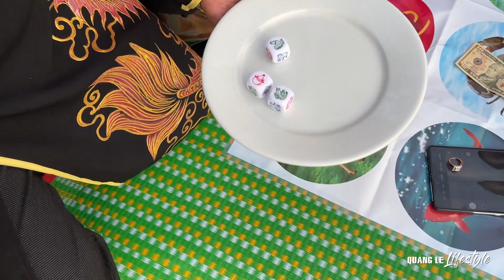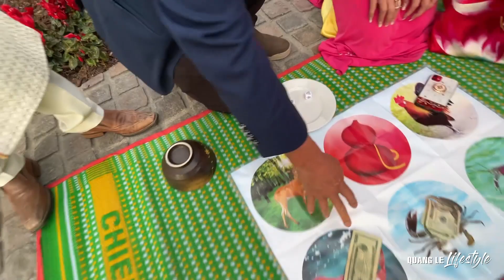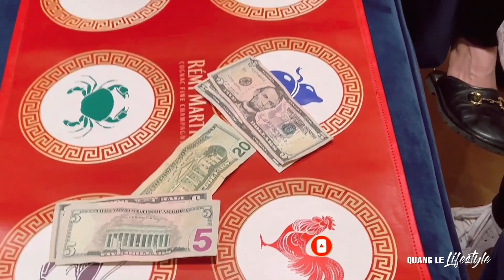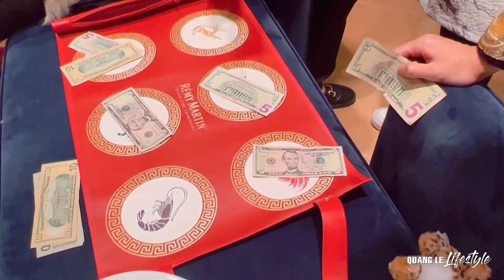Quang Lê, Quách Tuấn Du - Tham Dự Đại Hội Ngôi Sao, đón Cọp 🐅 tháng giêng tại Mỹ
Đây là kênh chính chủ của Quang Lê cả nhà nhé, Cả nhà cùng đăng ký Kênh QuangLeLifeStyle ủng hộ cho Quang Lê nhé, xem cuộc sống riêng tư, sinh hoạt cho đến sân khấu, Những khoảnh khắc lưu diễn trên thế giới 🌷🌷🌷